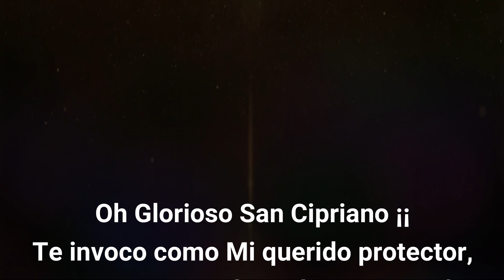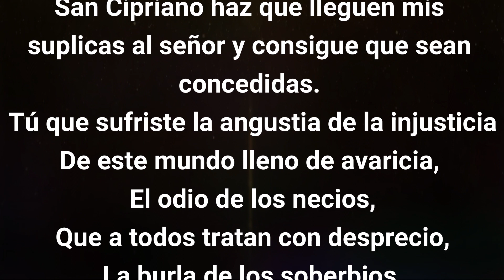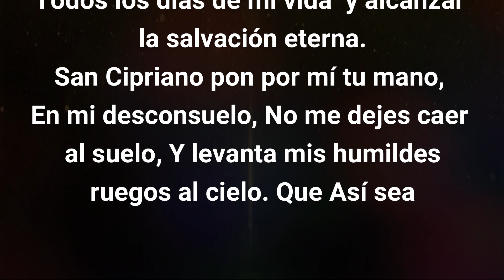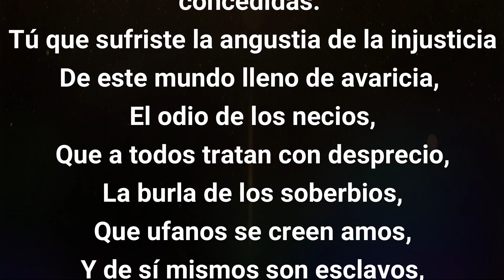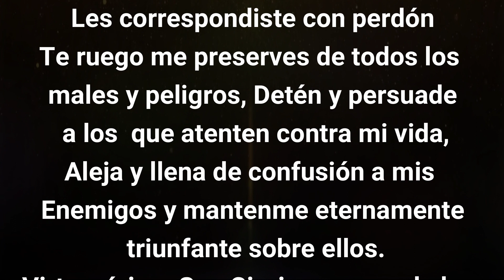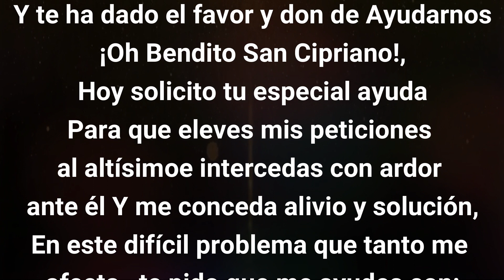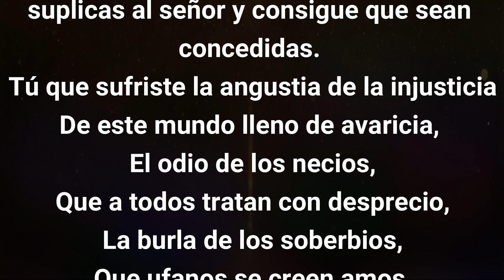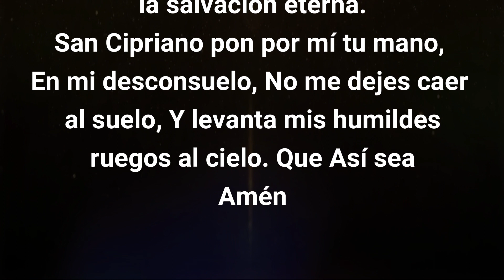ORACION a SAN CIPRIANO MUY EFECTIVA PARA PEDIR ALGO URGENTE 🌟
Buenas días a todos ¡ hoy te traigo la antigua oración del Favor Urgente a San Cipriano. El Santo de los Brujos es muy cumplidor y esta oración a Él te ayudara a pedir un favor muy complicado para Ti y que se cumpla en forma urgente. Puede ser usado para pedidos de Amor, dinero o salud.
Solo realiza esta oración tres días seguidos con Fe frente a una vela blanca para que El poder de San Cipriano se manifieste en tu vida. Comencemos con la oración
ESCRIBE TU PEDIDO BAJO A ESTE VIDEO PARA QUE SAN CIPRIANO TE AYUDE